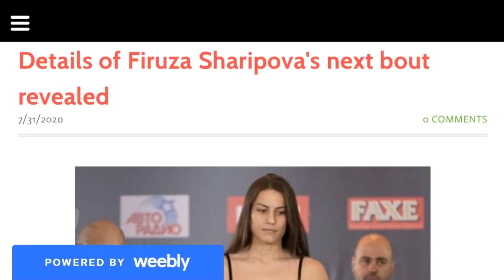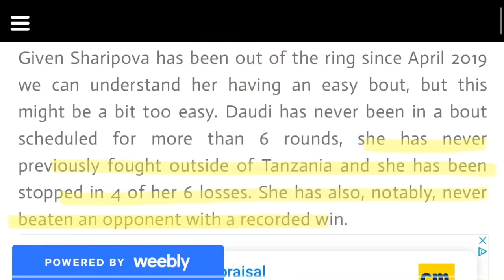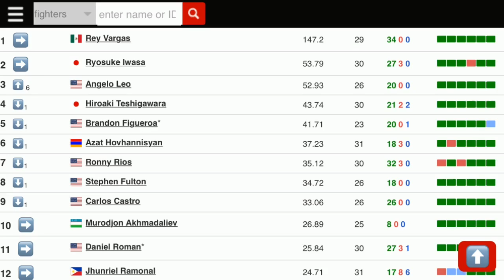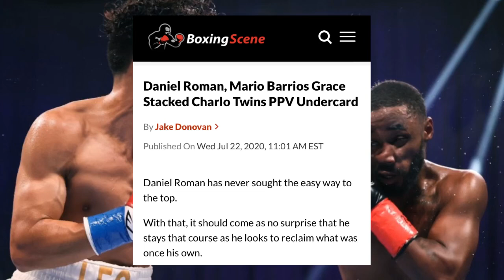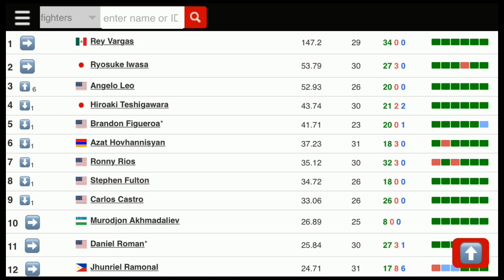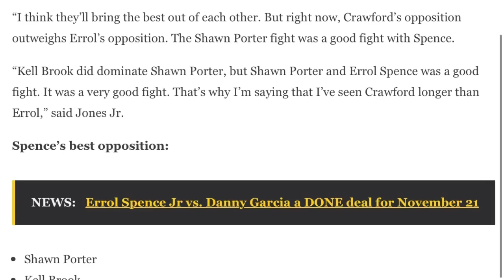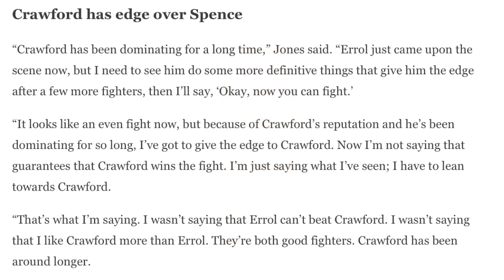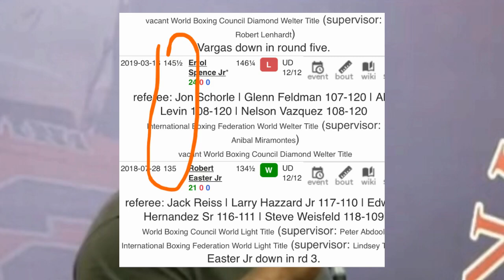THE RELAY: Sharipova vs Daudi, Leo vs Williams recap, Jones jr edges Crawford to beat Spence jr